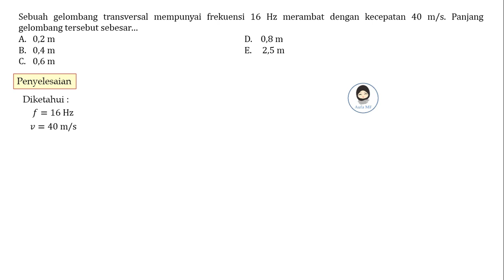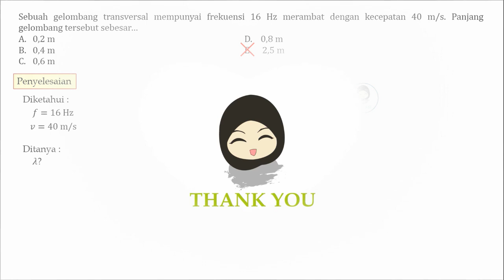Latihan Soal Gelombang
Assalamualaikum semua 🤗

Soal:
Sebuah gelombang transversal mempunyai frekuensi 16 Hz merambat dengan kecepatan 40 m/s. Panjang gelombang tersebut sebesar…
A. 0,2 m    D.    0,8 m
B. 0,4 m    E.     2,5 m